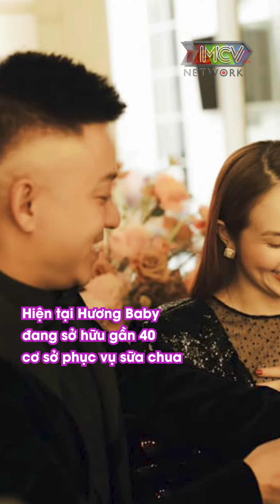“Nóc Nhà” Tài Sắc Vẹn Toàn Của Sao Việt: Học Vấn, Sự Nghiệp Đều Có Đủ | Netbiz News #315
“Nóc nhà quyền lực” chính là cụm từ được cư dân mạng sử dụng để nói về sự quan trọng và địa vị của người phụ nữ đóng vai trò như người “quân sư” bên cạnh các nam nghệ sĩ.